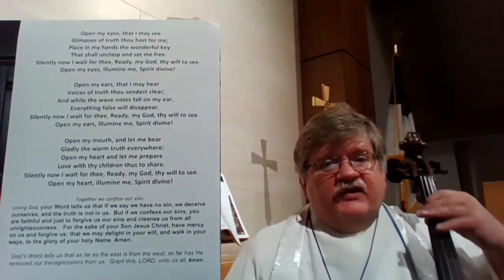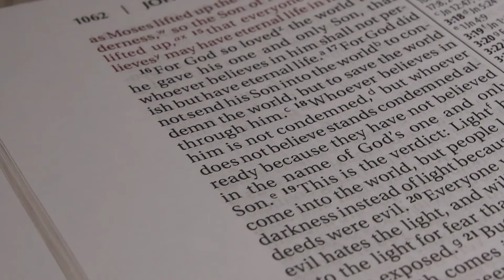Sunday Service | May 24 | Knute Nelson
Ascension Sunday
Participating:  Pastor Michael Peterson
Hymns:  Open My Eyes, That I May See, and God Bless America